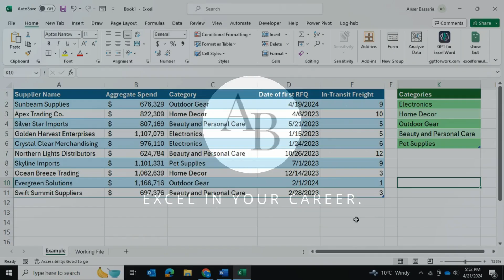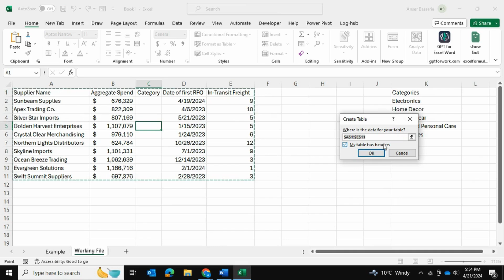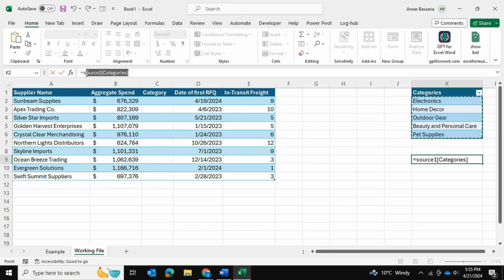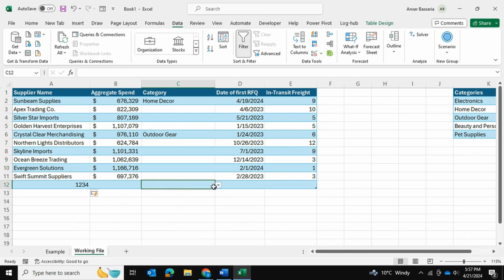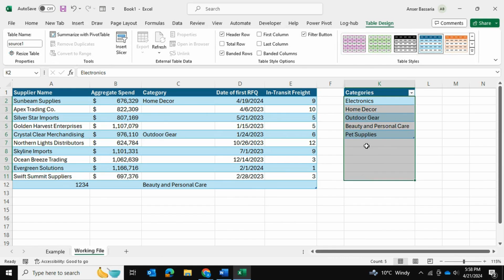Dynamic Excel Drop-Down List in Excel that Updates Automatically!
In this Excel tutorial video, we'll explore the process of creating a dynamic drop-down list that updates itself seamlessly. Excel Drop Down lists offer a swift alternative for data entry, enhancing efficiency and reducing errors. Additionally, we'll uncover a fascinating feature allowing customization of colors for each option. Leveraging drop-down lists with functions like the INDIRECT function and data validation enables automated data retrieval, further streamlining your spreadsheet tasks.